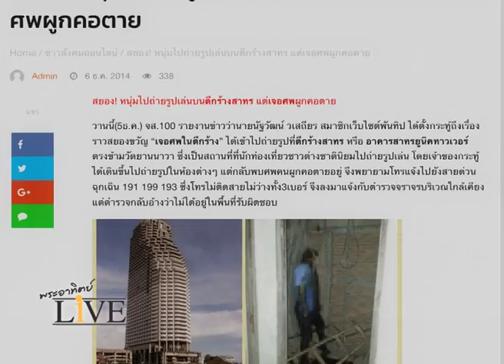พระอาทิตย์ LIVE : "2 ทศวรรษ ตำนานตึกร้างสาทรสัญลักษณ์ วิกฤติต้มยำกุ้ง" (040760)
"2 ทศวรรษ ตำนานตึกร้างสาทรสัญลักษณ์ วิกฤติต้มยำกุ้ง" โดดเด่นท้าทายมากกว่า 20 ปี ประวัติศาสตร์อีกหน้าของพิษเศรษฐกิจไทย
พบกับ พรรษิษฐ์ ต่อสุวรรณ กรรมการผู้จัดการ บ.รังสรรค์ แอนด์ พรรษิษฐ์ สถาปัตยกรรม จำกัด